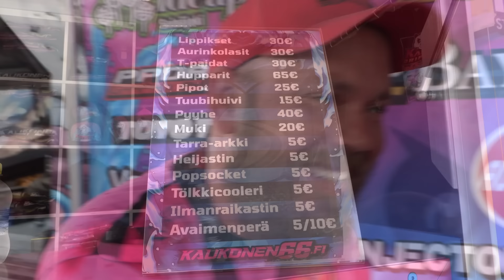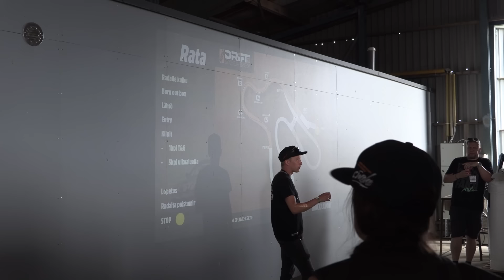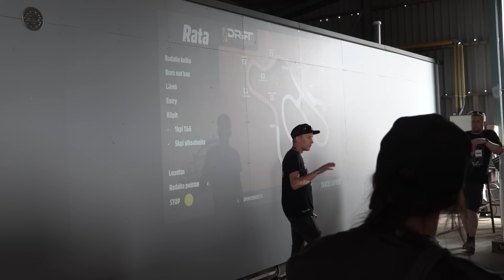MLV DRIFT CHALLENGE 2024 | 2 voittoa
MaailmanLopun vehkeiden driftchallenge kutsuskabasta tuli voitto lajitteluista ja Super3 showsta 🤩